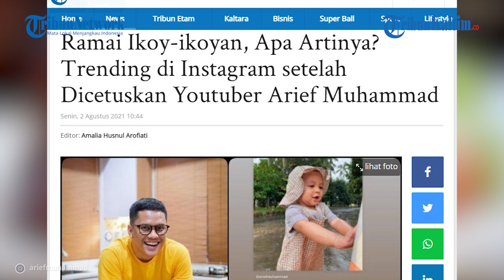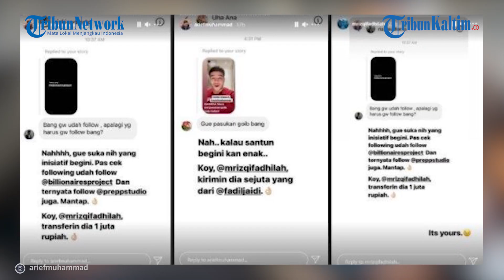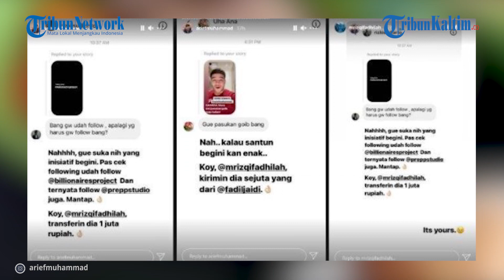Ramai Ikoy-ikoyan, Apa Artinya? Trending di Instagram setelah Dicetuskan Youtuber Arief Muhammad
Selain trending di Instagram, nama Arief Muhammad pun juga ikut viral.

Edittor: Sandrio